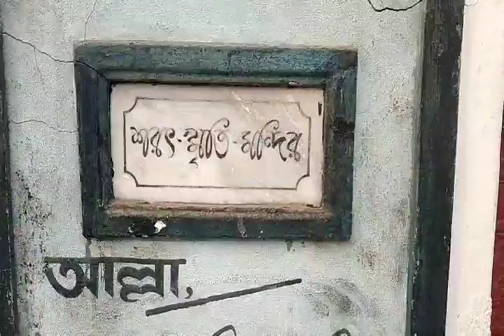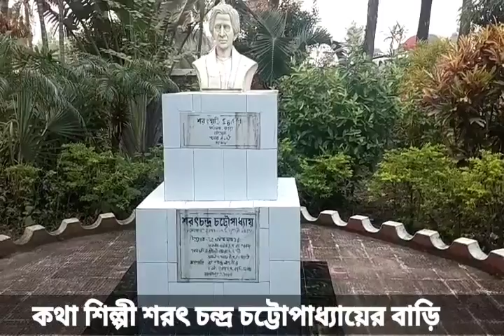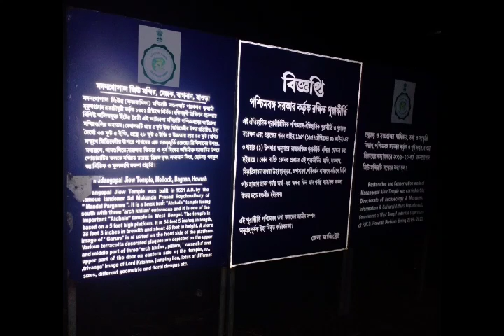DEULTI ONE DAY TRIP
ছোট্ট ছুটিতে কলকাতা থেকে লোকাল ট্রেনের মাধ্যমে পৌঁছে যেতে পারেন দেউলটি l

টোটো ভাড়া -350 টাকা

দর্শনীয় স্থান

1)শরৎ চন্দ্র চট্টোপাধ্যায়ের বাড়ি

2)রূপনারায়ণ নদী

3)রাধা গোপাল জিউ মন্দির

4)নার্সারি